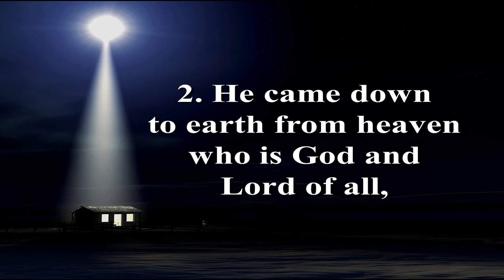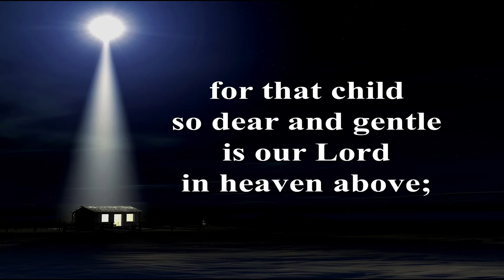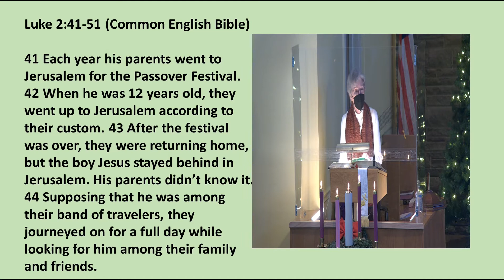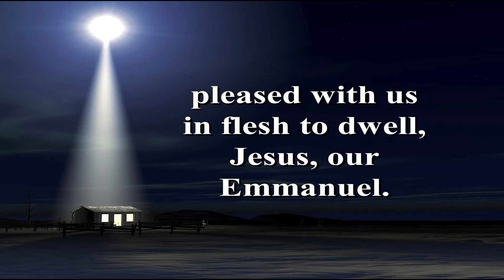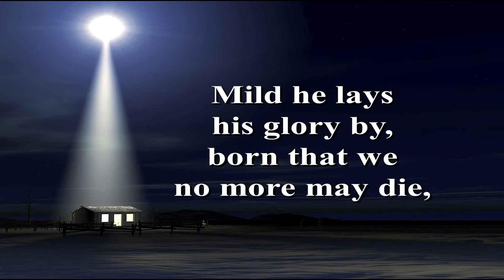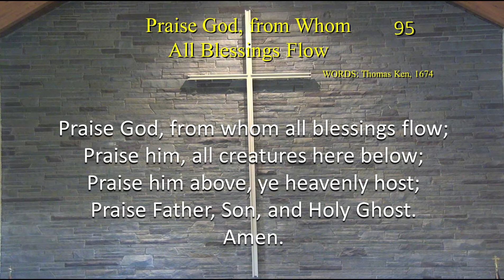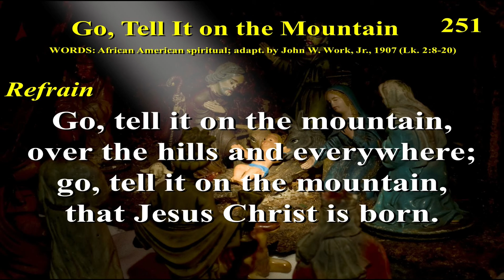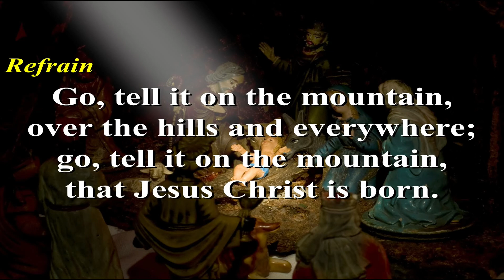Sunday Service 26 December 2021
1st Sunday after Christmas Day at the First United Methodist Church, East Greenbush. Message by Pastor Sundar Samuel “Be Careful Not to Miss Jesus”. Prelude “In Dulci Jubilo ” played by Jackie Krahforst, Anthem “Lo, How a Rose E’er Blooming” by Praetorius sung by Sanctuary Choir, Offertory “Twas in the Moon of Wintertime”, Sung by Karen Terwilliger. Other music performed by the Congregation.
Permission to podcast/stream the music in this service obtained from ONE LICENSE, License # 731765-A and Christian Copyright Licensing International, License # 21038344.